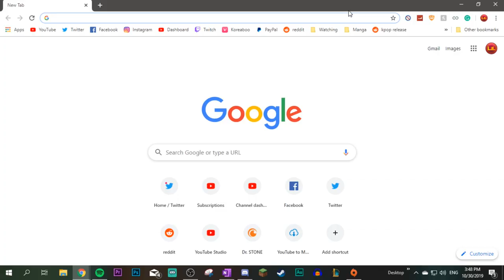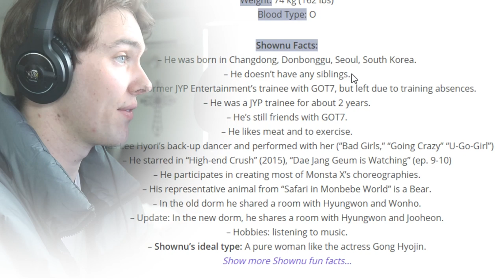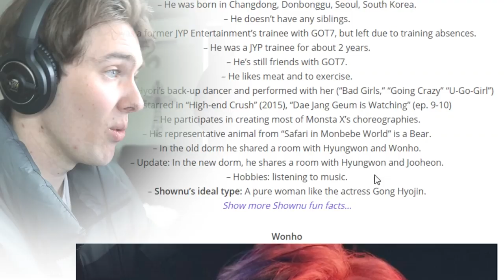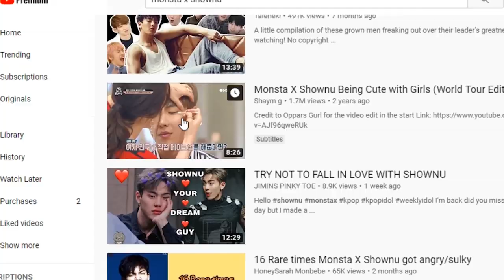GETTING TO KNOW MONSTA X SHOWNU!!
THE START OF A BRAND NEW SERIES!! LET ME KNOW BELOW WHAT Y'ALL THINK ABOUT IT!!